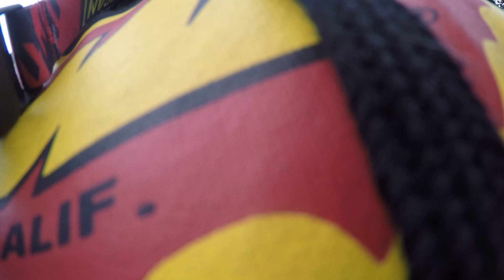LOSI LMT bash out